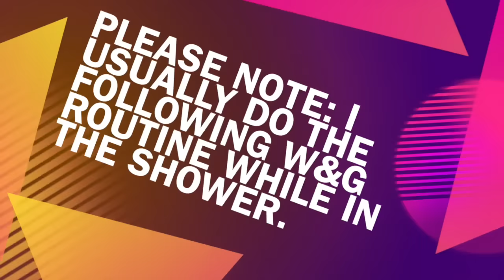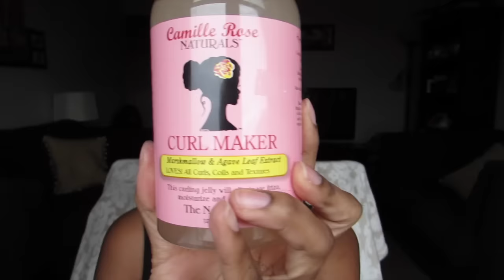Wash & Go Routine for Kinky, Curly, Coily Natural Hair w/Camille Rose Naturals - Post Big Chop #2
Hi Guys! I couldn't wait until January to share a new video with you all.

This video is an updated wash & go routine since cutting my hair. I big chopped again back on August 28, 2015. I detail the reasons behind cutting my hair again and updates along my journey on my blog. (Link below)

Let me know what videos you'd like to see next!

A detailed review of the entire Camille Rose Naturals line is available

Thank you for all of your support! Big things to come in 2016!